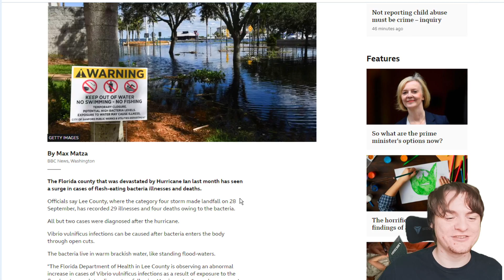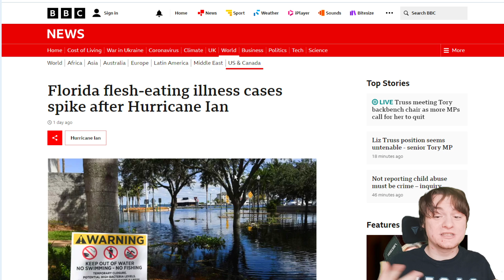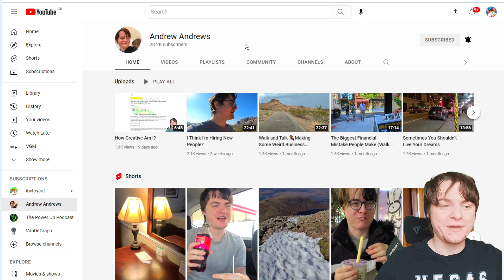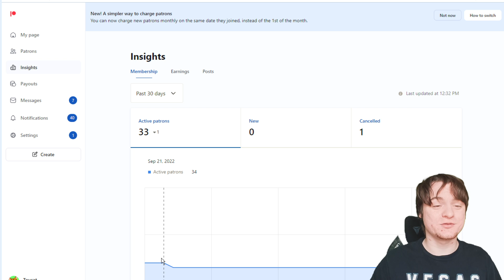What Would Happen If Sea Levels Went DOWN 1000m?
Why do we always focus on sea level rises, when we could have sea level lowering instead?